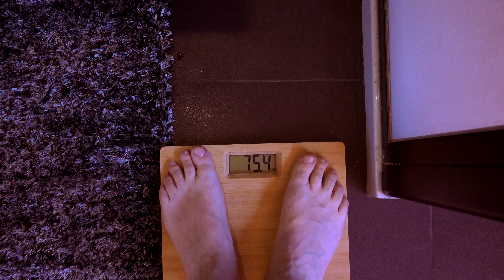Eu só queria um café - Mais de 80 entrevistados e coisas com cenas...